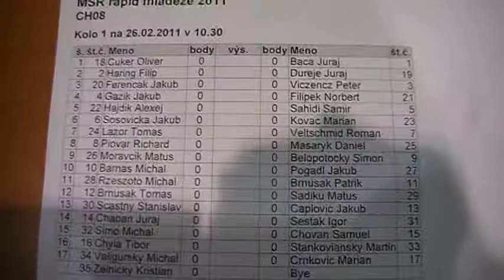CH08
[Event "MSR mládeže v rapid šachu 2011"]
[Site "Ružomberok"]
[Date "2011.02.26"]